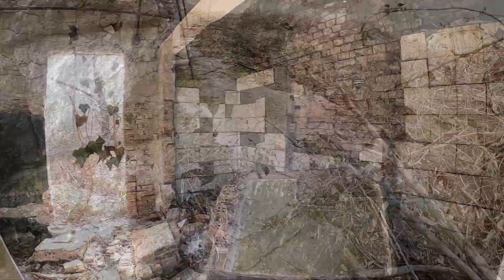Il DINAMITIFICIO ABBANDONATO più importante d'Europa - parte 2 - IL RIFUGIO ANTIAEREO [urbex Italia]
Oggi esploreremo la seconda parte del dinamitificio più importante d'Italia del 1900. Ci soffermeremo, soprattutto, sulla visita al rifugio antiaereo costruito per dare protezione al personale che lavorava all'interno dello stabilimento. Dovete sapere, tra le altre cose, che questo luogo fu pesantemente bombardato durante il secondo conflitto mondiale tanto che il reparto che stiamo visitando, dopo il 1945, venne gradualmente chiuso senza che i danni prodotti dai bombardamenti venissero riparati.

All'interno del rifugio, perfettamente conservato e in buone condizioni generali, vivremo un'esperienza particolare, spegnendo le luci ed immergendoci in quelle che potevano essere le sensazioni provate trovandosi qui dentro in caso di attacco aereo.

Seguiteci in questa emozionante avventura attraverso la storia di un luogo davvero affascinante!

Attrezzatura utilizzata:

● Torcia Fenix TK20R v2.0
● Neewer Pannello Luce 176 LED Dimmerabile con 2pz Batteria a Litio 2600mAh
● Canon FOTOCAMERA DIGITALE EOS 850D
● Canon obiettivo EF-M 18-150 mm f/3,5-6,3 IS STM
● Lampada frontale LEDLENSER H19R Core 3500 Lumen

Musiche:

Scott Buckley - Walk With Ghosts
Alex productions - Romantic music for wedding